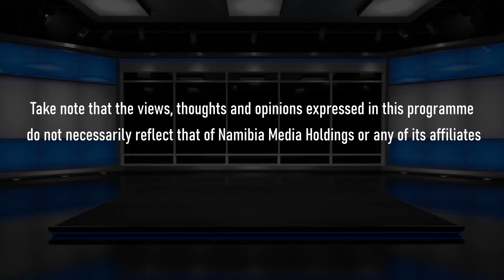Sport Wrap – 26 July 2022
WATCH : Today’s show has an exclusive interview with football legend Mohammed Ouseb. Also, on today’s show we have the Namibian chess team which leaves for India tomorrow to compete in at the 44th Fide Chess Olympiad. Check this and more with Limba Mupetami.